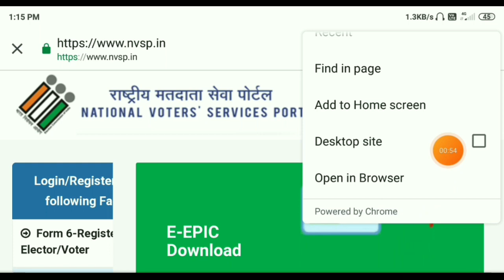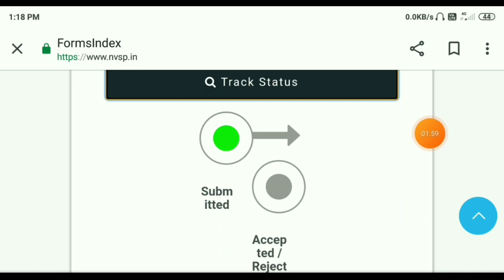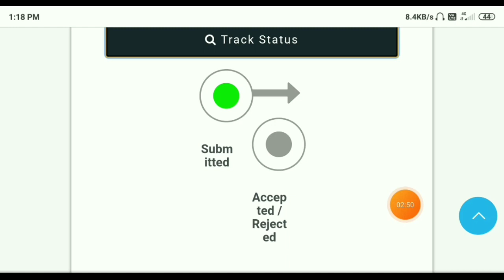Recipe Download Voter ID Aadhaar Link||Voter id Aadhaar Link reference id kaise nikale Status Check